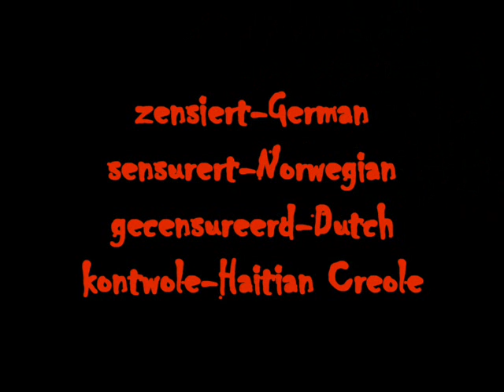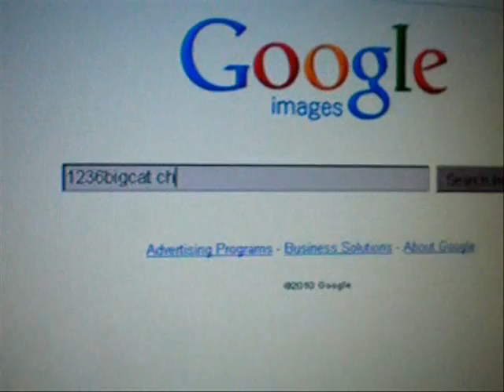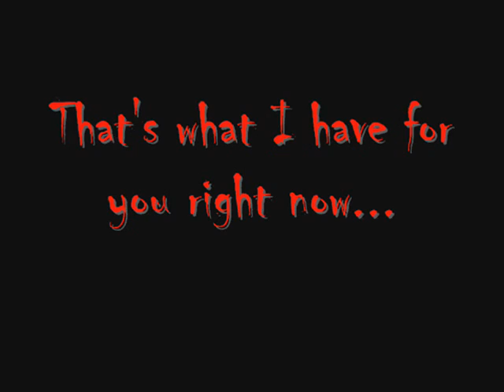Censorship It's Global and It Affects You! 1236bigcat Latest Channel Censored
WELL A ("Capped")

MC252_A START DATE = 4/15/2009 END DATE=7/24/2009 No. of Days=100

X=1,202,803.88'
Y=10,431,617.00'

Lat= 28 deg 44' 17.277" N
Lon= 88 deg 21' 57.340" W

WELL B ("Exploded")

MC252_B START DATE = 4/15/2010 END DATE=7/24/2010 No. of Days=100

X=1,202,514.00'
Y=10,431,494.00'

Lat= 28 deg 44' 16.027" N
Lon= 88 deg 22' 00.581" W